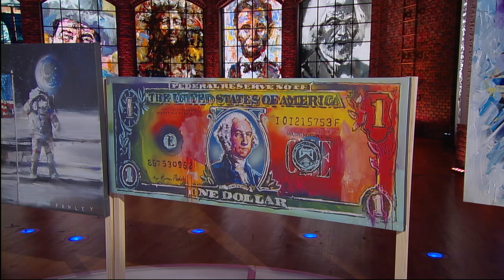The Da Vinci of the GOP Steve Penley | Jukebox | Huckabee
Steve Penley has quickly gained recognition for his bold brush strokes, vivid colors and historical icon paintings. He has received a number of awards and honors for his talents and has donated countless paintings to charities and organizations in his community and state, as well as across the nation. He especially considers it an honor to be involved with numerous organizations that benefit our service men and women as well as our veterans. Find out more about his creative and conservative talent here on Huckabee!